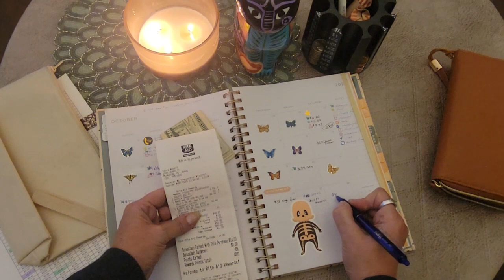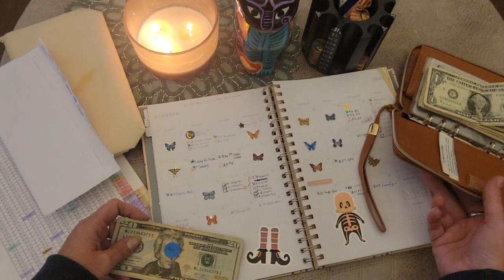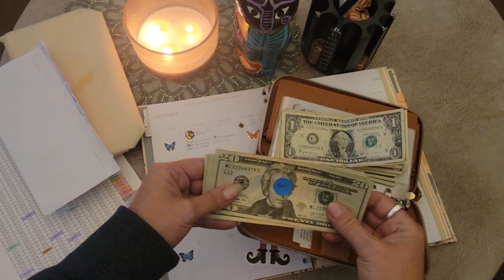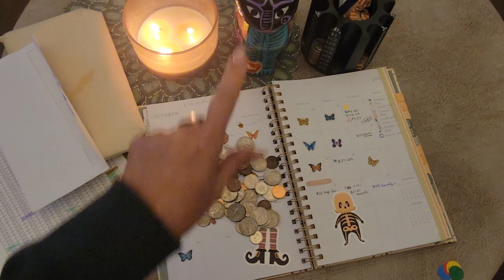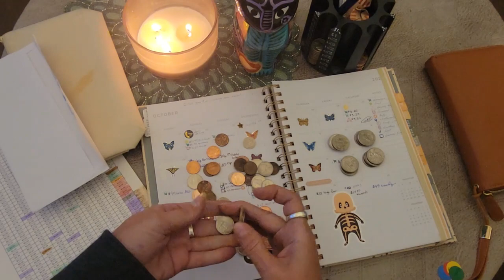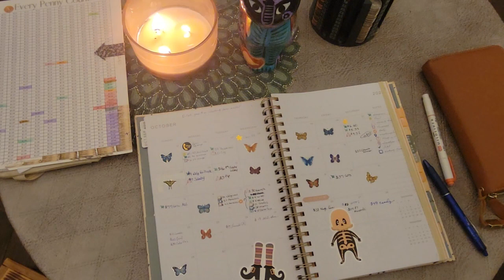Oct 30 Wallet Stuffing New A5 Announcement